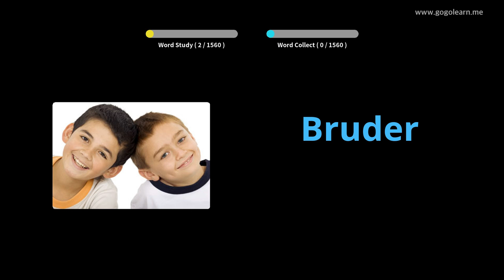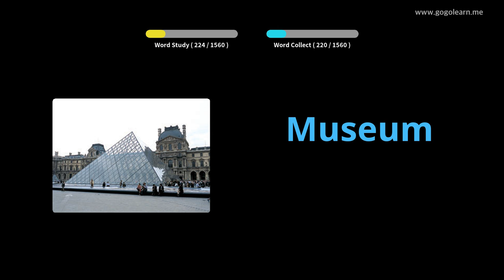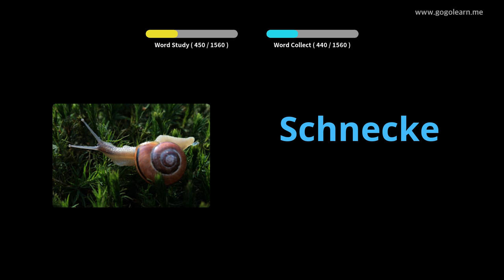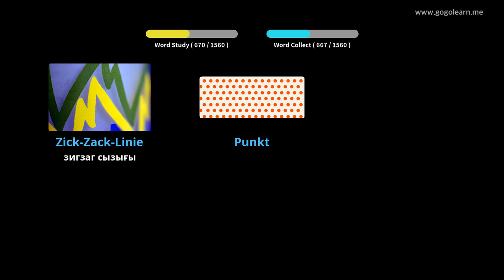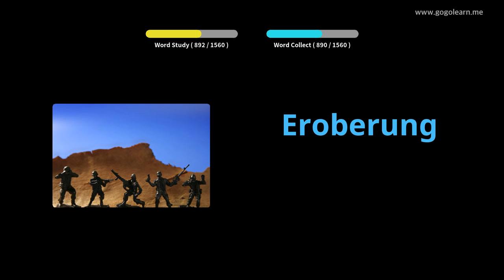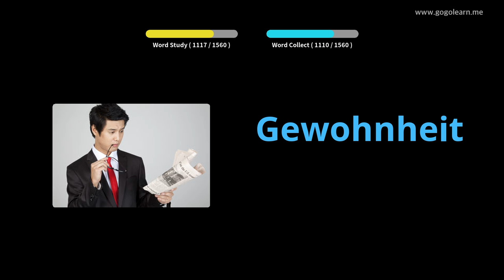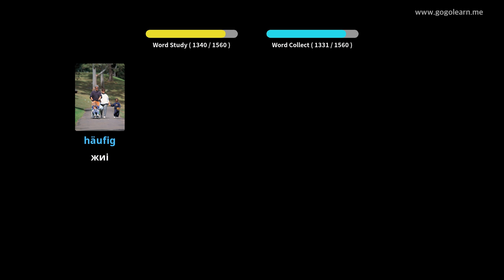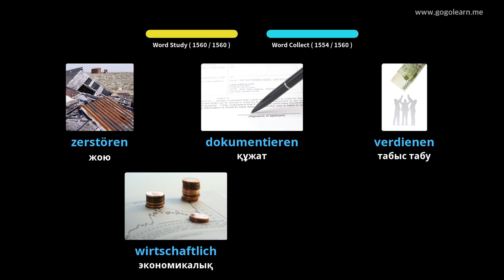Немісше лексика негіздері |Golearn